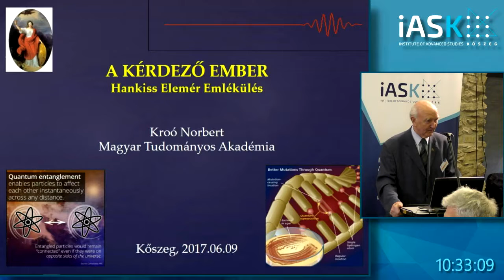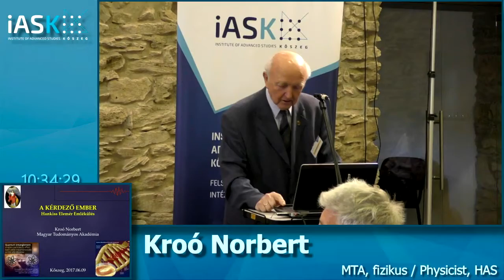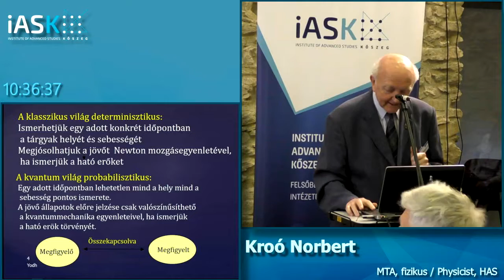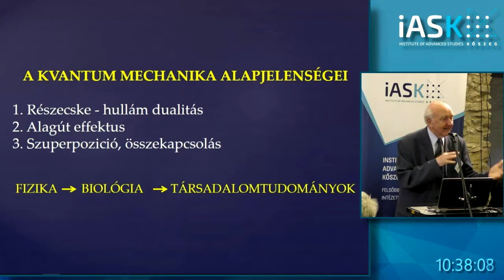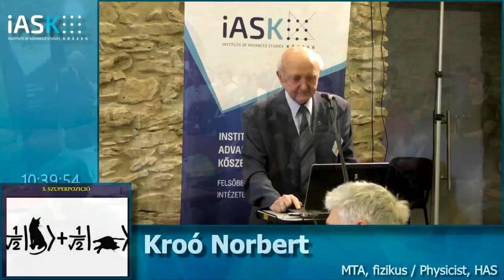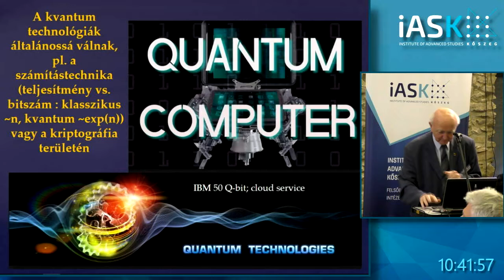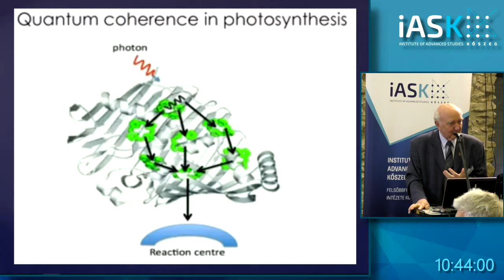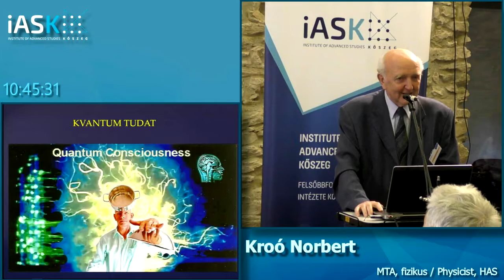Norbert Kroó, Physicist HAS: Quantum mechanics and social sciences - Hankiss Conference 2017 (iASK)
2nd Session - In an Alien World - Interdisciplinarity - Norbert Kroó, Physicist HAS: Quantum mechanics and social sciences - Hankiss Conference 2017 (iASK)

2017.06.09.